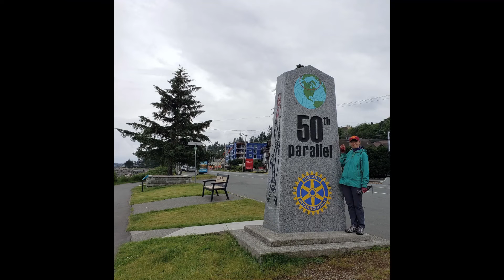Campbell River, BC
Campbell River is located on Vancouver Island, BC. Canada